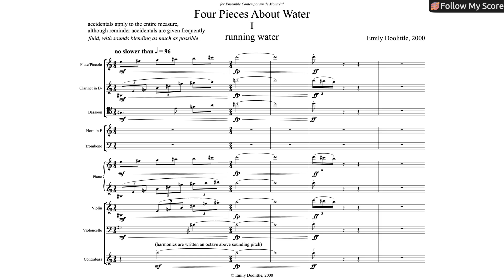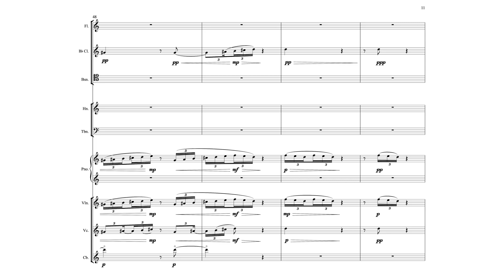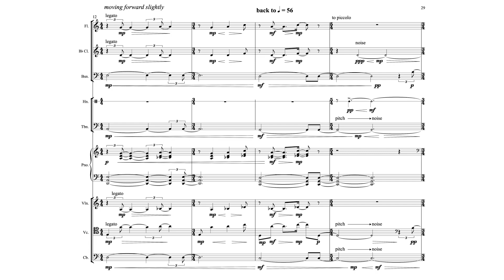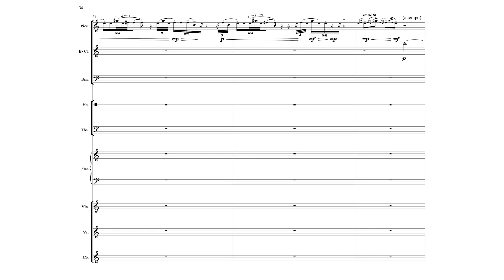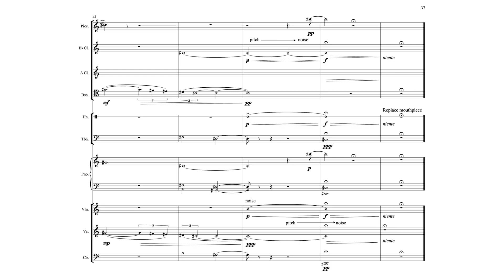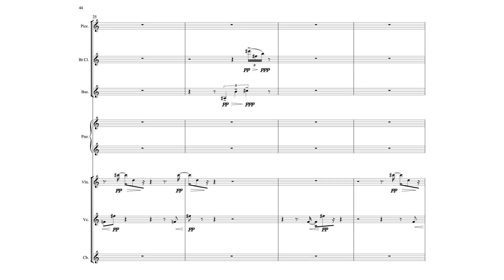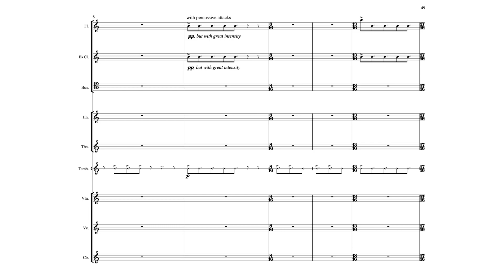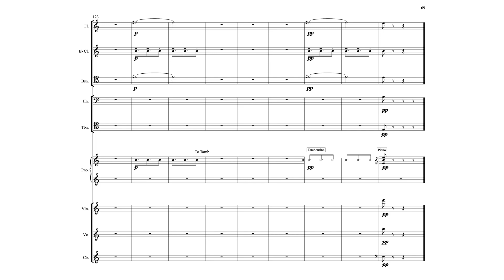Emily Doolittle — Four Pieces About Water [w/ score]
performed by Paul Taub (flute), Laura DeLuca (clarinet), Seth Krimsky (bassoon), Mark Robbins (horn), Sara Mayo (trombone), Oksana Ezhokina (piano), Mikhail Shmidt (violin), Rajan Krishnaswami (cello), Joe Kaufman (bass), Julia Tai (conductor)

uploaded with permission from Emily Doolittle on behalf of the ensemble

00:00 I running water
02:55 II salt water
06:21 III frozen water
08:51 IV rain water
11:23 Performance Notes

follow us for new videos and news!